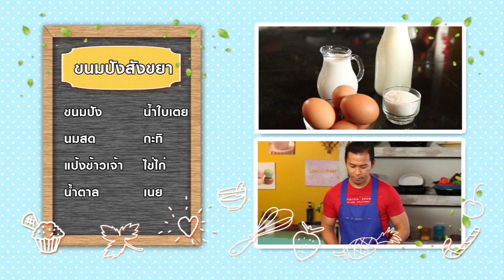เอ็ม อภินันท์ 24-01-59 I Lovetaurant 2016 ep 004